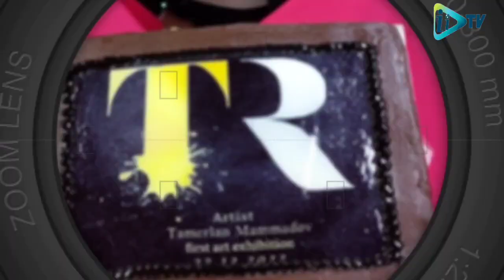" Doğma Diyar Naxçıvan"🇦🇿